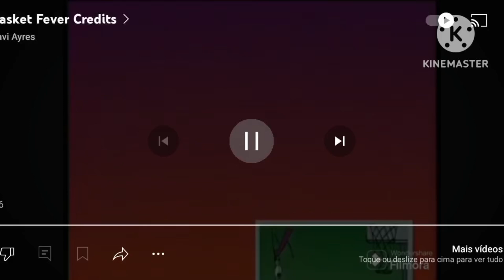basket fever credits